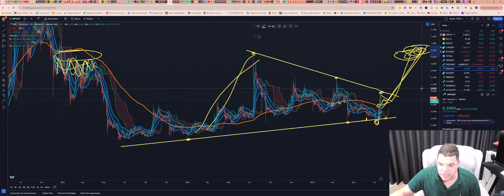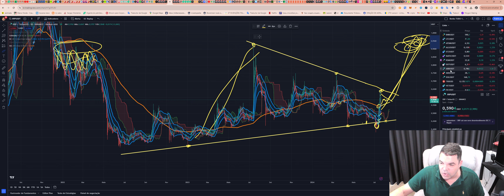Ripple (XRP) - Análise de hoje, 20/07/2024!